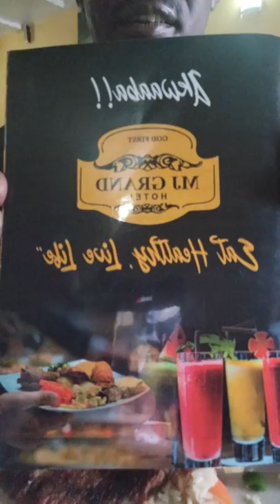Grilled Grouper & Veggie Fry Rice at MJ Grand Hotel for Dinner in East Legon - Ghana June 2021